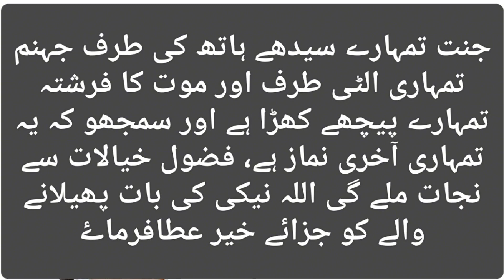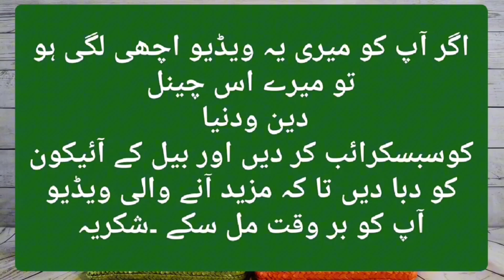Namaz Main Fazol khayalat door karny ka wazifa نماز میں فضول خیالات دور کرنے کا وظیفہ